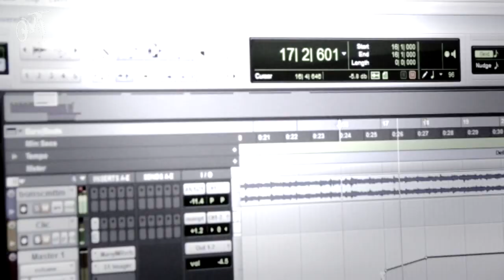MOTOTEMATICOS. Cap.277 (28 Marzo 2015)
Junto a Carlo de Gavardo presentamos Historias del Dakar con dos pilotos chilenos, Axel Heleinkotter y Francisco Errazuriz.
Gracias a estuvimos en el MOTOPALOOZA 2015 que inaugura un encuentro que cada año reunirá a los fanáticos del BigTrail en Los Angeles, región del Bio-Bio.